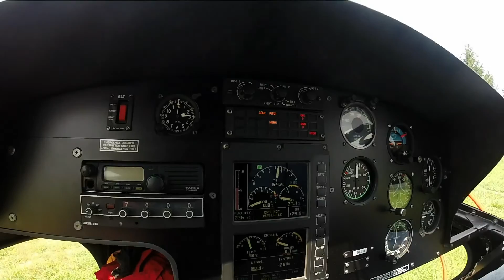In volo in elicottero su Bareggio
Volo in elicottero su Bareggio e paesi limitrofi a bordo di un Ecureuil AS 350B3 Eliwork.
Video FullHD 1080 girato con GoPro Hero3+ Silver e montato con Go Pro Studio.